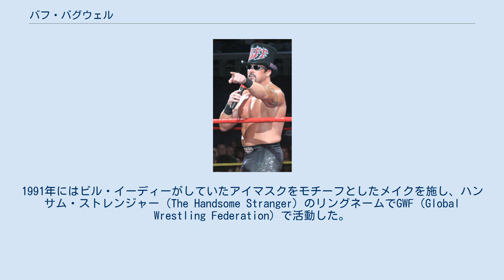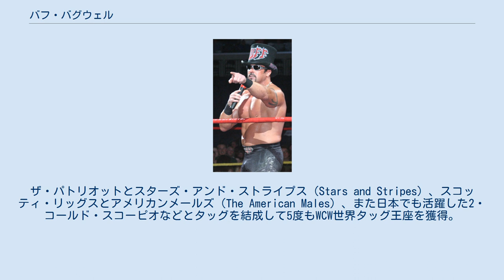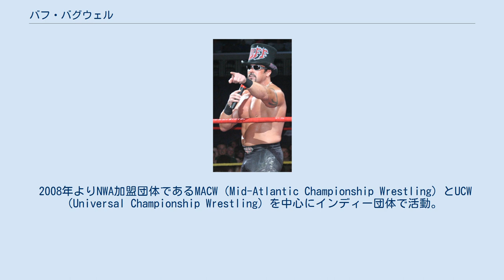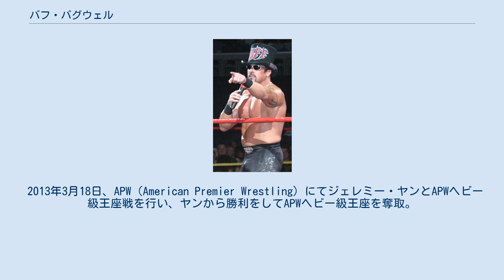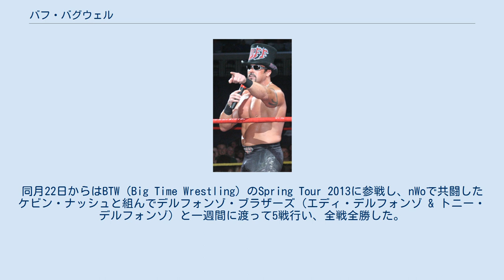バフ・バグウェル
バフ・バグウェル（Buff Bagwell）のリングネームで知られるマーカス・バグウェル（Marcus Alexander Bagwell、1970年1月10日 - ）は、アメリカ合衆国のプロレスラー。
ジョージア州マリエッタ出身。
 高校時代は野球とアメリカンフットボールに明け暮れ、卒業後は実家の材木会社で働き始めるが会社が破綻してしまったことにより、プロレスラーになることを志す。
また、マッサージセラピストの免許を取得。
スティーブ・ローラーに師事し、プロレスの基礎を叩きこまれ、1990年にインディー団体であるNGW（North Georgia Wrestling）にてファビュラス・ファビアン（Fabulous Fabian）というリングネームでプロレスラーデビューを果たした。
1991年にはビル・イーディーがしていたアイマスクをモチーフとしたメイクを施し、ハンサム・ストレンジャー（The Handsome Stranger）のリングネームでGWF（Global Wrestling Federation）で活動した。
 1991年、WCWと契約を交わし入団。
入団早々から出場が多く、主にタッグチームとして活躍。
ザ・パトリオットとスターズ・アンド・ストライプス（Stars and Stripes）、スコッティ・リッグスとアメリカンメールズ（The American Males）、また日本でも活躍した2・コールド・スコーピオなどとタッグを結成して5度もWCW世界タッグ王座を獲得。
 1996年、リングネームをバフ・バグウェル（Buff Bagwell）へと改名し、スコッティ・リッグスを裏切りnWoへメンバー入り。
新日本プロレスのnWoジャパンメンバーの主力としても何度も来日し、独自のキャラクター性が受け日本でも活躍した。
 1998年、頸椎の負傷により欠場するが、回復するまでに脊髄麻痺を起こして動けなくなり、車椅子に乗って介護されながらマイクパフォーマンスを行うアングルが組まれた。
登場する度にnWoのメンバーから冷たい態度であしらわられる中、7月20日にリック・スタイナーからnWo脱退を忠告されるが、スコット・スタイナーが背後からリックを襲撃。
バグウェルは命乞いするよう見せかけて、動けないはずの身体を起こしスコットと抱擁を交わし復帰を宣言した。
復帰後、スコットとタッグを結成し活動。
2000年にはnWoが活動停止状態となり、ビンス・ルッソー率いるニューブラッド（The New Blood）のメンバーとして試合をするが、ルッソーとの衝突によりしばらく離脱することになってしまう。
復帰後にはレックス・ルガーとトータリー・バフ（Totally Buffed）なるタッグを結成してリック・フレアー率いるマグニフィセント・セブン（Magnificent Seven）にメンバー入りするが活躍することができずにWCWは崩壊した。
 WCW崩壊後、WWFへ移籍。
7月2日のRaw is Warで行われた初のWCW世界ヘビー級王座戦にてブッカー・Tと対戦。
試合はスティーブ・オースチンとカート・アングルの乱入によりノーコンテストとなり、オースチンとアングルはブッカー・Tを襲い、ブッカー・Tが襲われる中バグウェルも加わるが、結局ブッカー・Tと共にリングの外に放り出されてしまった。
7月6日に素行不良が原因で解雇された。
 WWF解雇後、ジミー・ハートが旗揚げしたXWF（Xcitment Wrestling Federation）やWWA（World Wrestling All-Stars）などに参戦し活動。
2002年にはTNAに登場。
TNAには2003年、2006年にも登場しているがスキットのみでの出番となっている。
 2008年よりNWA加盟団体であるMACW（Mid-Atlantic Championship Wrestling）とUCW（Universal Championship Wrestling）を中心にインディー団体で活動。
2010年にはベテランレスラーであるリッキー・ネルソンとタッグを組んでロックンロール・エクスプレス（リッキー・モートン & ロバート・ギブソン）とNWAミッドアトランティックタッグ王座を巡って抗争を展開...